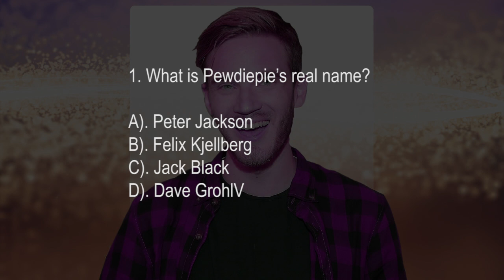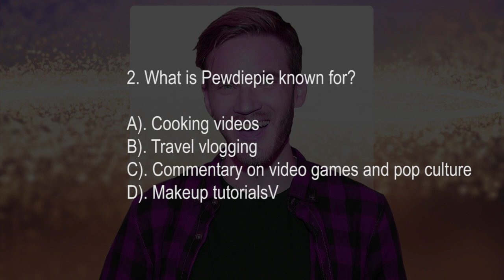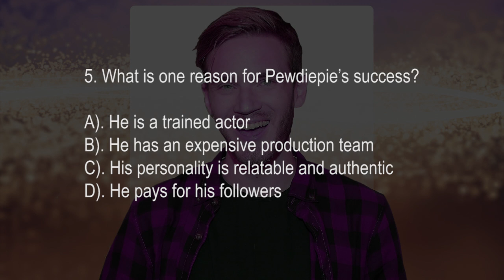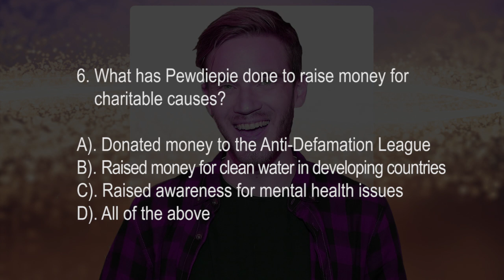Pewdiepie Lives! – B1 – TOEFL Practice Listening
Transcript and answer key below

Who says TOEFL Practice Listening Tests have to be boring?

Get out your notebook and write numbers 1 to 6. Listen to the practice test and  answer the questions without reading the transcript. Check your answers below when your finished.

Listening Transcript (Don't read this until after doing the listening)

Welcome to a Toony Blunt toeful practice listening test. You will hear a passage on the topic of the Youtuber Pewdiepie. After you have listened to the passage, you will answer a series of multiple choice questions. Please listen carefully and choose the best answer for each question.

Pewdiepie, whose real name is Felix Kjellberg, is a Swedish YouTuber and internet personality who has gained a massive following over the years. He is known for his entertaining and often humorous commentary on video games and pop culture, and has been one of the most influential figures in the online gaming community.

He has also won numerous awards for his work, including multiple Streamy Awards and a Shorty Award.

Aside from his work on YouTube, Pewdiepie has also been involved in various charitable initiatives. In 2018, he donated $50,000 to the Anti-Defamation League, but later withdrew the donation due to controversy. He has also raised money for causes such as clean water in developing countries and mental health awareness.

Pewdiepie’s success has been attributed to his relatable and authentic personality, as well as his ability to connect with his audience. His impact on the gaming and online entertainment industry cannot be ignored, and he has paved the way for many others to follow in his footsteps.

1. What is Pewdiepie’s real name?

A). Peter Jackson
B). Felix Kjellberg
C). Jack Black
D). Dave Grohl

2. What is Pewdiepie known for?

A). Cooking videos
B). Travel vlogging
C). Commentary on video games and pop culture
D). Makeup tutorials

A). 10 million
B). 50 million
C). 110 million
D). 500 million

4. What has Pewdiepie been involved in besides YouTube?

A). Acting in movies
B). Running for political office
C). Charitable initiatives

5. What is one reason for Pewdiepie’s success?

A). He is a trained actor
B). He has an expensive production team
C). His personality is relatable and authentic
D). He pays for his followers

6. What has Pewdiepie done to raise money for charitable causes?

A). Donated money to the Anti-Defamation League
B). Raised money for clean water in developing countries
C). Raised awareness for mental health issues

Answer Key

1. B
2. C
3. C
4. C
5. C
6. D